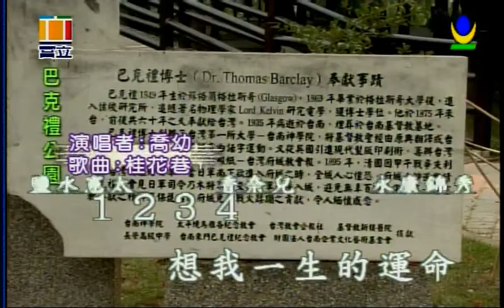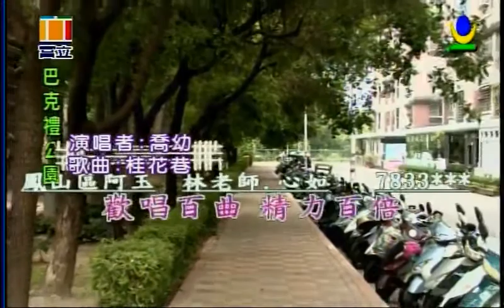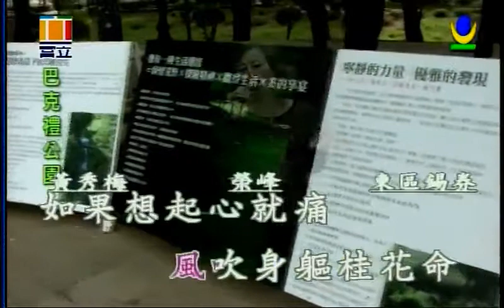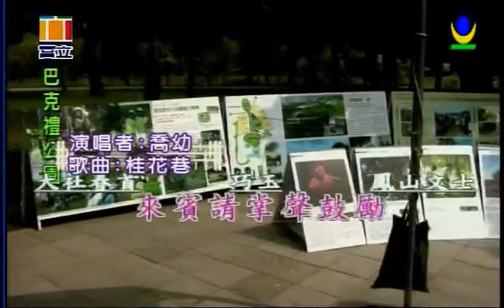桂花巷 喬幼演唱